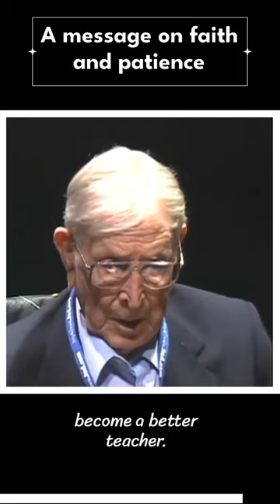John Wooden - Faith And Patience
A little highlight from a speech, that i found very touching.

Sorry for the lacking activity on the channel for the past few days guys,
i have been so busy lately, but i am back again! New short every day, 365 days, like, sub, and share!